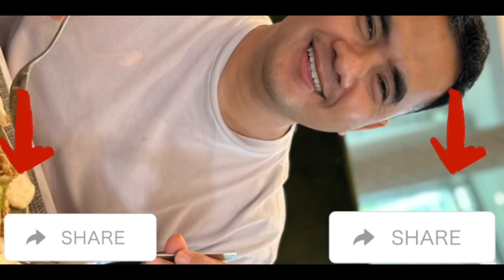MARKIMAX!! BANG IPUL MAKAN MAKAN DENGAN TEH DESSY DAN GUS ROFI!!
Hallo Guys

Kalo kalian punya ide untuk bang Ipul kasih tau ya